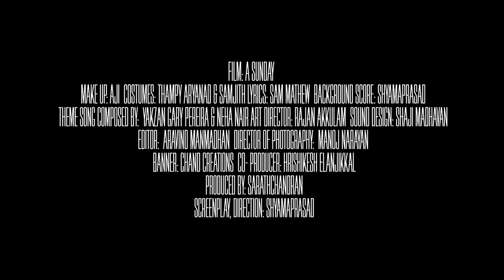Oru Njayarazhcha Official Trailer | Shyamaprasad | Sarath Chandran | Murali Chand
A Sunday is a pathbreaking and provocative movie in Malayalam, exploring the nuances and passion of two interlaced storylines of extra marital rendezvous happening on an overcast Sunday.

Direction & Story       Shyamaprasad Rajagopal
Produced by               Sarathchandran Nair
Production                  Chand Creations
Editor                           Aravind Manmadan
Cinematography        Manoj Narayanan
Sound                          C.R. Chandran
Music                           Yakson Pereira and Neha Nair
BGM                             Shyamaprasad
Language                    Malayalam

Cast - Murali Chand, Dr.Satheesh Kumar, Sally Verma, Megha Thomas, Ramesh Varma, Gautham Satheesh, Anuja Krishna.

|| ANTI-PIRACY WARNING || © This content is Copyrighted to CHAND CREATIONS. Legal action will be taken against those who violate the copyright of the same.